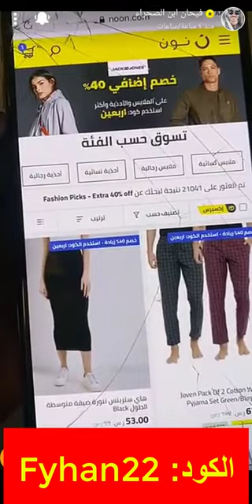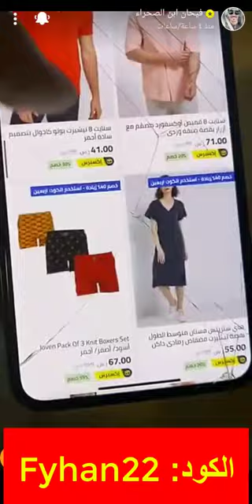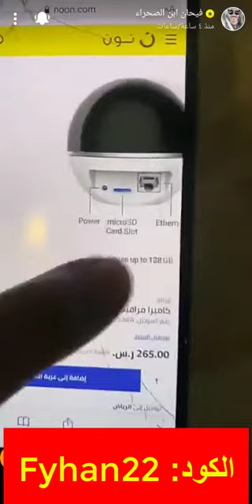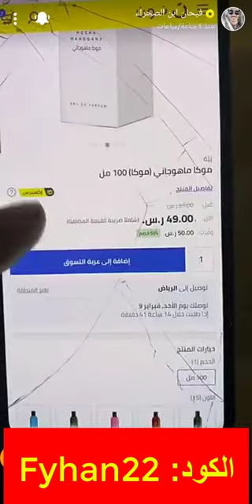كود خصم نون فيحان ابن الصحراء (Bmw3) كما يصحبنا معه في جولة داخل متجر نون نون ديلي السعودية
كود خصم نون فيحان ابن الصحراء (Bmw3) كما يصحبنا معه في جولة داخل متجر نون

تعرف على كل عروض متجر نون  يوميًا من خلال قناتنا عبر الرابط التالي:

Bmw3

لا تفوت أقوى كود خصم من متجر نون فيحان بن الصحراء  Fyhan22من متجري أونلاين، متجر نون دوت كوم كل ما تحتاج تجد بمتجر نون، استمتع بخصومات من 10 بالمائة تصل إلى 80 بالمائة على أغلب الفئات، بالإضافة إلى كود خصم فيحان بن الصحراء من متجر نون دوت كوم  Fyhan22يعطيك 10 بالمائة خصم إضافي على معظم المنتجات.

أقسام متجر نون دوت كوم
متجر نون دوت كوم بسطها عليكم فكل ما تحتاج إليه تجده برابط خاص به، لا داعي لتضيع الوقت لتحصل على ما تريد فقط ادخل على رابط القسم، وستجد كل المنتجات والماركات التي تريدها واستمتع بكود خصم فيحان بن الصحراء Fyhan22 ونونها وعيشها مع نون دوت كوم.
نونها مع نون وكود خصم نون دوت كوم فيحان بن الصحراءFyhan22  وعروض الأزياء:

ليس هذا فقط لدى كود خصم نون دوت كوم فيحان بن الصحراءFyhan22 ، فللأزياء نصيب كبير لدى متجر نون، لديها ملابس حريمي، وملابس رجالي، وملابس أطفال، بجميع المقاسات، وبأفضل الأسعار للبرندات العالمية، وبأحدث خطوط الموضة، وساعات يد حريمي، وساعات يد رجالي، وحقائب، ونظارات شمس بخصم يصل إلى 85 بالمائة على أغلب الفئات.

كود خصم نون دوت كوم فيحان بن الصحراء Fyhan22 على الإلكترونيات:
 خصومات قسم الإلكترونيات ليس لها مثيل تصل إلى 80 بالمائة على أغلب الفئات، بالإضافة إلى كود خصم نون دوت كوم فيحان بن الصحراءFyhan22  ، فهناك اللاب توب، وهاند فري، وجوالات، وشاشات عرض، والكاميرات، وتسجيل الفيديو، وأجهزة التابلت، وألعاب الفيديو، واكسسوارات الجوالات والتابلت، فلدينا بمتجرنون كل إحتياجاتك من الإلكترونيات.

كود خصم نون دوت كوم فيحان بن الصحراءFyhan22  على أحدث العطور وقسم خاص للجمال:
قسم الجمال من متجر نون يشمل الميكب، ومستلزمات العناية بالبشرة، والعناية الشخصية، والبرفيوم، عروض العطور ما لها مثيل كل ما تحبون، محبين العطور مكانهم هو نون، عروض قوية جداً تصل إلى 70 بالمائة خصم، بالإضافة إلى كود خصم نون دوت كوم فيحان بن الصحراء Fyhan22، كل هذا وأكثر من متجر نون دوت كوم اطلب الآن من السعودية والأمارات ومصر.

كل ما يحتاج إليه البيت العصري نونها مع نون بكود خصم فيحان بن الصحراء:
ويشمل كود خصم نون دوت كوم فيحان بن الصحراءFyhan22  على الخصم الأساسي لكل الفئات، خصومات متجر نون على أدوات المطبخ والطعام تصل إلى 60 بالمائة، ويشمل قسم البيت مستلزمات السرير، وديكورات المنازل، والأجهزة المنزلية، وتخزين وتنظيم البيت، عروض قوية لا تفوتكم عروض المطبخ والبيت من نون بكود خصم فيحان بن الصحراء Fyhan22.

خدمة إكسبرس من متجر نون
تابع معنا متجر نون دوت كوم فلديه كل التحديثات لراحتكم وخدمتكم، فكل ما تحتاج إليه تجده داخل نون دوت كوم بخصم يصل إلى 80 بالمائة، بالإضافة إلى كود خصم نون دوت كوم فيحان بن الصحراء Fyhan22 يضيف 10% خصم إضافي على المنتجات، بالإضافة لخدمة نون إكسبري، فمتجر نون دوت كوم ليس لديهم خدمة التوصيل السريع وتحديد ميعاد التسليم فقط، ولكن لديهم خدمة إكسبرس، تجدها بأسفل المنتج عند الطلب، ومعنى ذلك أن المنتج الذي تريد شراءه متوفر بمستودع نون دوت كوم، مما يجعله يصلك بأقصى سرعه ممكنه.

عروض الميجا وكود خصم فيحان بن الصحراءFyhan22 :
عروض الميجا هى عروض تتغير كل أربع وعشرون ساعة، لأنها تكون عالية الخصومات والأكثر مبيعاً، فقط اتصل بنا لطلب المنتج أو الاستفسار ونونها مع نون دوت كوم، كود خصم نون دوت كوم فيحان بن الصحراء Fyhan22 من متجري أونلاين يصلح أيضا مع عروض الميجا، كل هذا وأكثر من متجر نون دوت كوم، سارع قبل فوات الأوان لتحصل على أفضل الخصومات والأسعار.